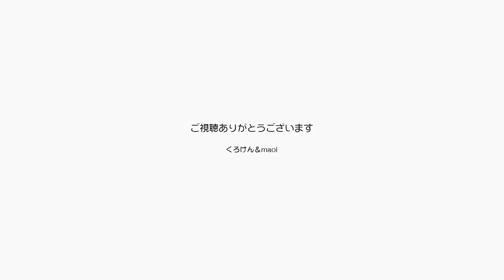平和な令和だ！ジャン＆ポンに子供の日のお祝いを！【Jean & Pont 1733】2019/5/5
元号が令和になってジャンくんもポンちゃんも可愛さが倍増しています。
元号が変わったからってなんなの？　とおっしゃる方、まずは我が家がこんなに平和な状態になっていることをお知らせします。
なんか心が温かくなりませんか？
こどもの日をお祝いするジャン＆ポン、きっと令和は平和ですよ。